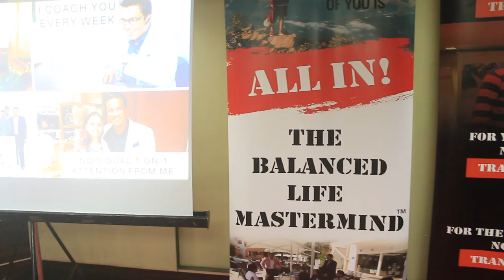JOIN THE STAGE NOW!!!